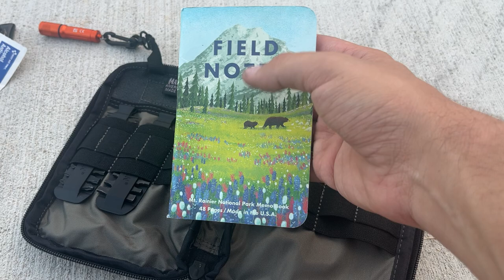The EDC Pouch That Stays In My Car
Maxpedition EDC Pocket Organizer
Olight Keychain Light
Zip Ties
Duct Tape
Leatherman Bit Kit
Leatherman Wave+
Olight S2R Baton 2
Hinderer Investigator Pen
Mini Sharpie
Benchmade Bugout w/ Rogue Bladeworks Scales & Rockscale Backspacer
Field Notes
Worksharp Micro Sharpener
Lightning Cable
Bandaids
Pain Meds